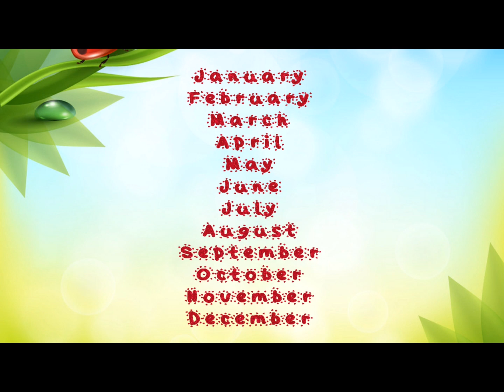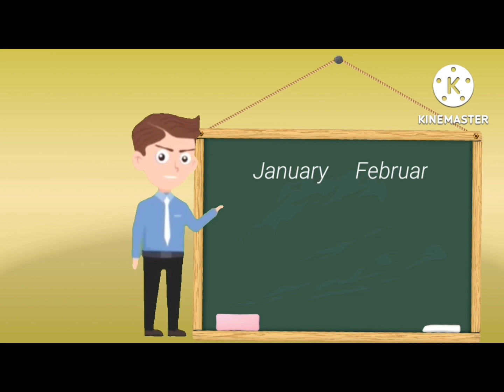Days of the week song | Months of the year | Kidzone learning mart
Days of the week song is a video specially designed for kids to learn the names of the days of the week with spellings. kids will definitely try to get knowledge about the names of the days of the week.

Names of the days of the week
Spellings of
Monday
Tuesday
Wednesday
Thursday
Friday
Saturday
Sunday

I hope, after watching this video, kids will be able to learn the names of the days of the week with spellings.

Here is our "months of the year song" a fun kids song that help kids learn all the 12 months of the year. Sing alongwith our Fun kids monsters to learn the months of the year.
This song is perfect for kids and pre-school viewers and perfect for kindergarten, toddlers, and for classroom..

learn with our fun songs and videos for young learners, pre k, kindergarten, toddlers, babies, pre-school children from all over the world.

Kidzone Learning Mart creates fun teaching material, such as kids song, educational videos and nursery rhymes for parents and teachers.